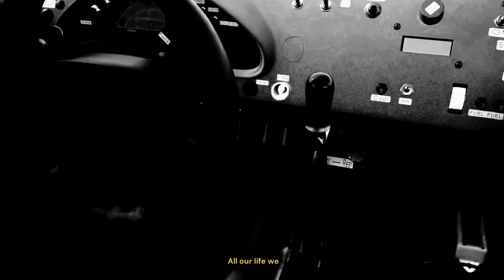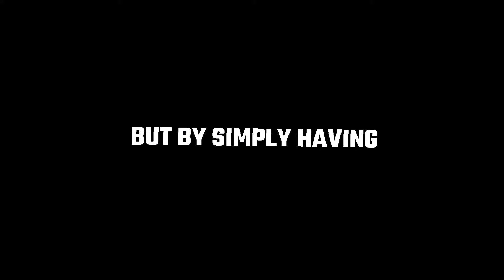The Car That Went Flying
If u liked me even more, follow me on here:
X: @7nimbus7